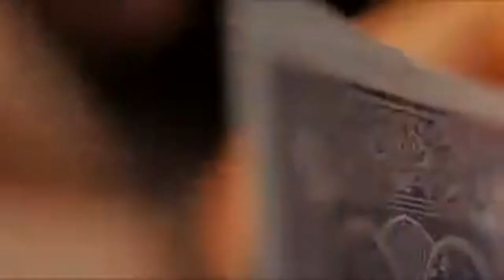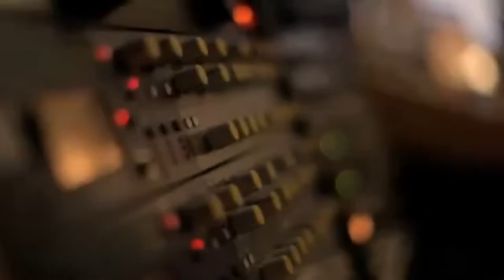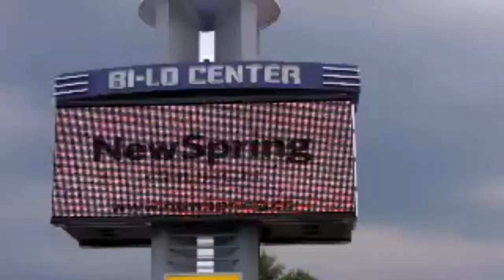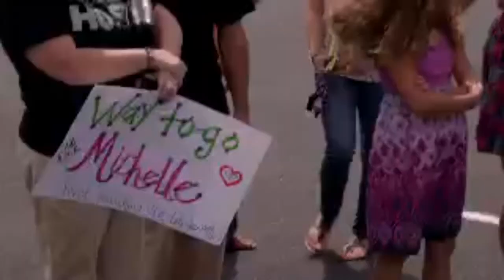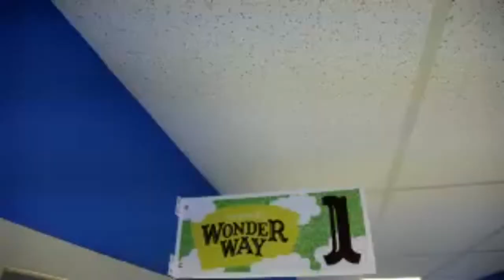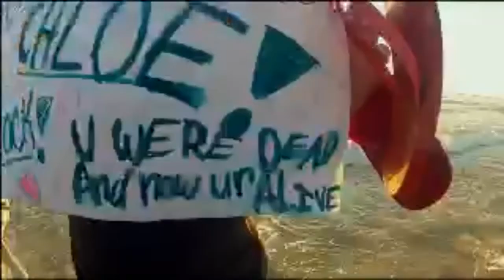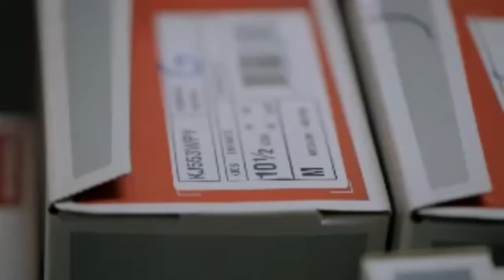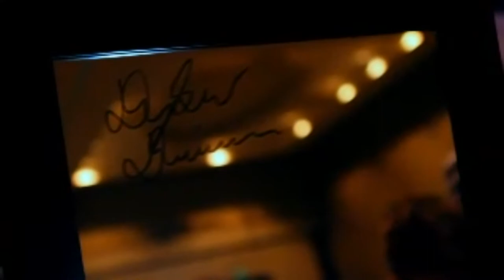NewSpring: Fully Alive....week 5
2012 - The Year In Review

Join us as we reflect on the Lord's blessings in 2012 in anticipation of a new year and an even more amazing 2013!